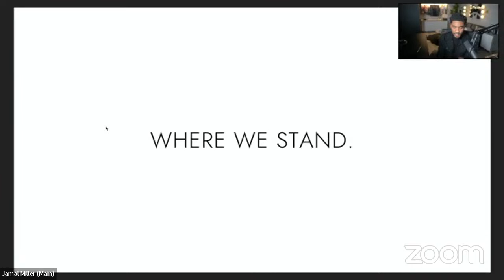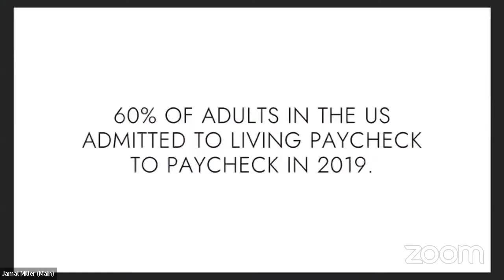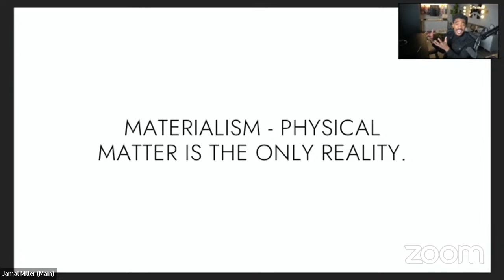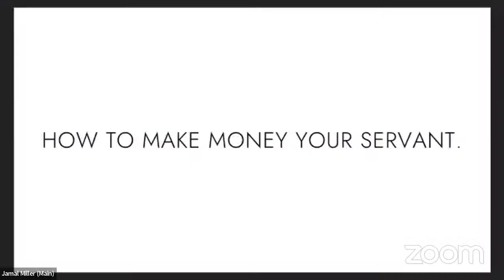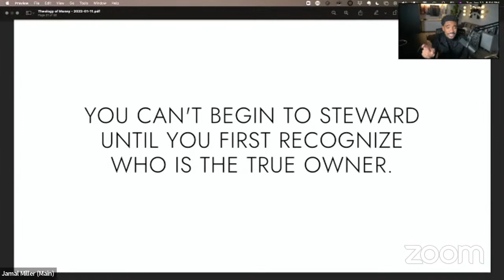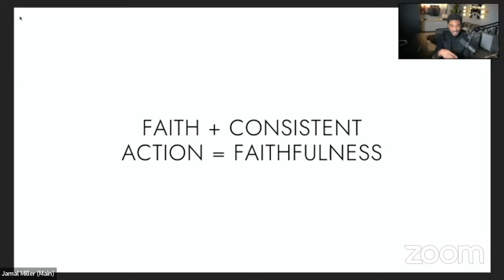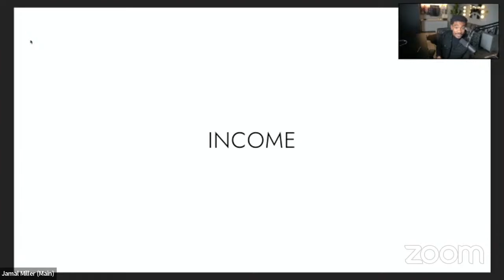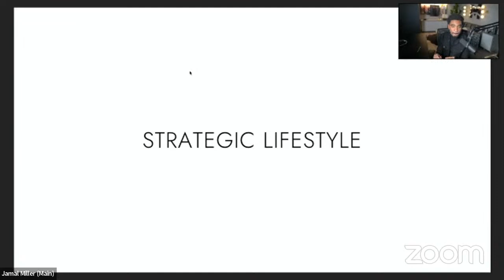The Entrepreneur's Bible Study: Theology of Purpose - The Purpose of Money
Ready for MONEY?